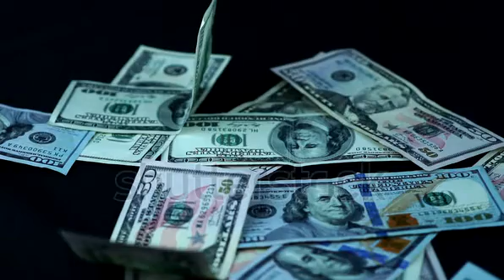how to earn money on youtube